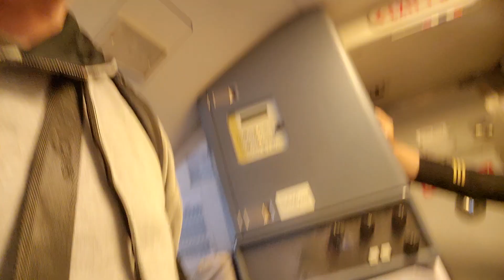Too tall for this small plane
too tall josh

if i didn't bend down i would not fit in this plane. as it isnI bumped my head on the overhead tv as I was trying to sit my kids down and wasnt paying attention. its nothjngbnew and i just have to make do with whatbi have. my kids were super excited to fly and go on vacation. id do anything for them